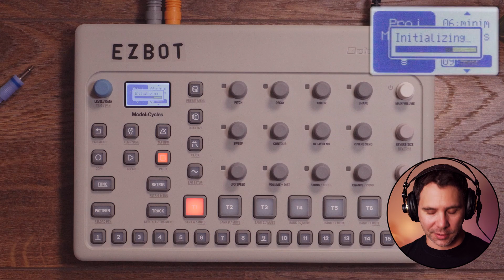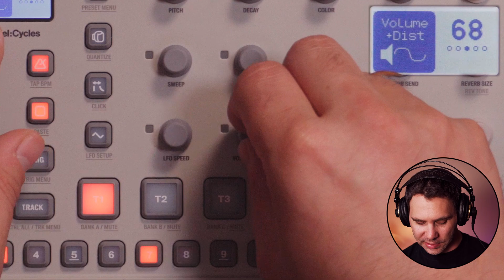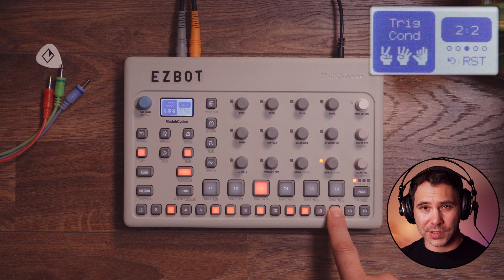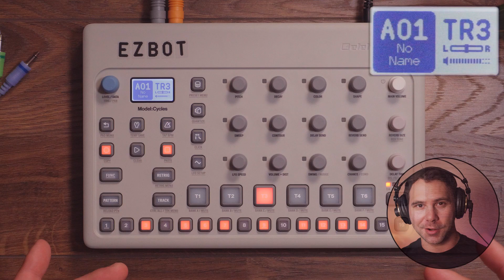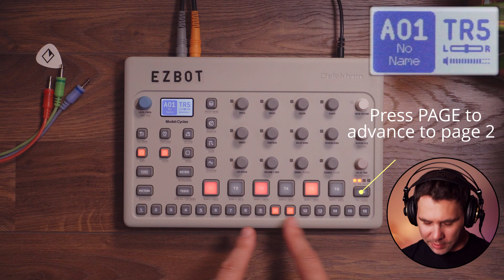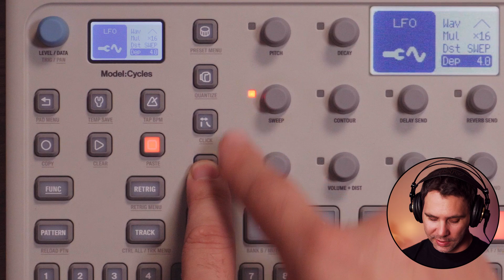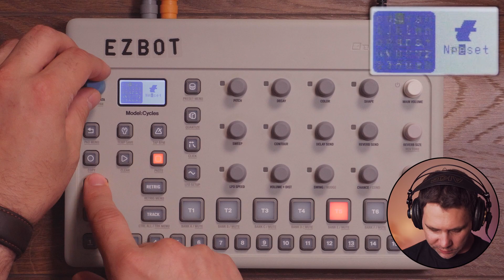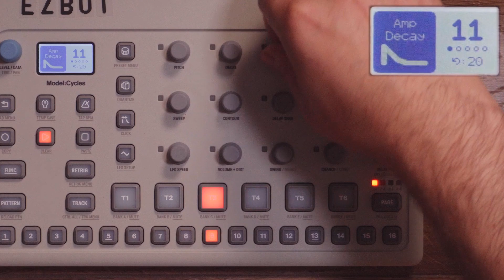Model:Cycles QuickStart Guide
In this video we use the Model:Cycles to build a track from scratch. This video is meant to serve as a proper tutorial for the Model:Cycles as well as the foundation for a song. This tutorial is aimed at people who are new to the Elektron workflow or just picked up a Model:Cycles and want to jump right into making music. There are a myriad of tips and tricks sprinkled throughout the video - enjoy!

→ Get the NEW Ultimate Octatrack FX Template 1.1.3 and the NEW Ultimate Performance Mixer 2FF 1.1.6 here with continuous updates and here if you want a one-time download
→ I love to teach! Step up your game with 1 on 1 lessons